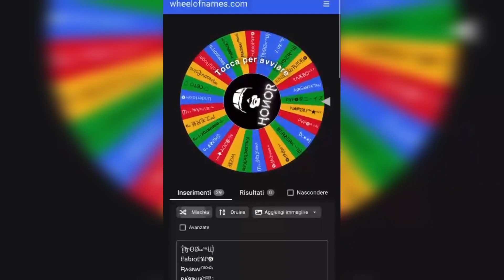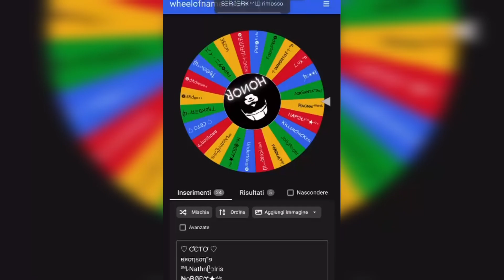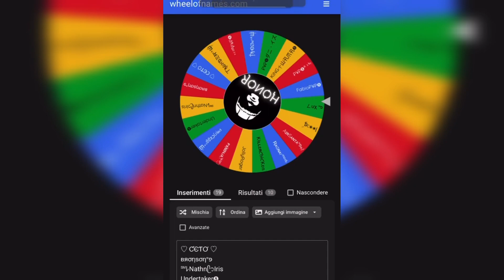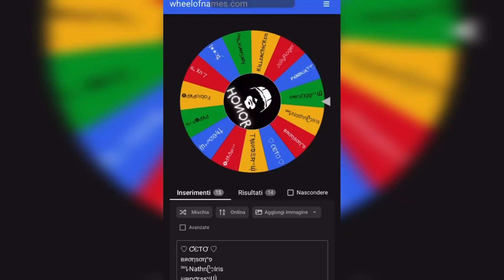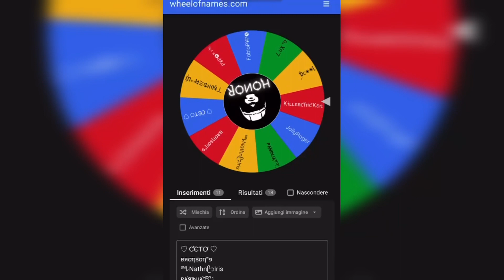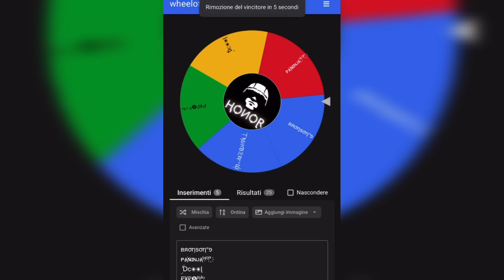CHRISTMAS LOTTERY 2022 🎁🎁🎁🎁🎁🎁